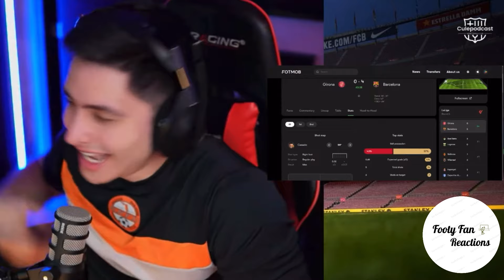Crazy BARCELONA Fans Reactions to GIRONA 1-4 BARCELONA | La Liga GW 5 | 15-09-2024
Barcelona fans are going wild after a dominating 4-1 win against Girona in La Liga GW 5! Lamine Yamal shined with an incredible brace, while Dani Olmo and Pedri each added a goal to seal the victory. With this win, Barcelona continues to sit on top of the league! Watch as fans react to this powerful performance, celebrating Barcelona’s attacking brilliance and complete control over the game. It's a night to remember for Barca fans, as the team shows why they’re leading the league! Tune in for all the reactions and excitement!

00:00 - Intro
00:27 - GIR 0-1 BAR
03:16 - GIR 0-2 BAR
06:34 - GIR 0-3 BAR
09:19 - GIR 0-4 BAR
12:33 - GIR 1-4 BAR

Special thanks to these 9 channels.

  1. ​⁠ ​⁠ ​⁠      @talkfootballhd ​⁠ ​⁠ ​⁠​​⁠​⁠​⁠ ​⁠ ​​⁠ ​⁠​​⁠ ​⁠ ​⁠ ​⁠ ​⁠ ​⁠​⁠ ​⁠ ​⁠
  2. ​⁠  ​⁠​​⁠​⁠​⁠ ​⁠​⁠ ​⁠​⁠ ​⁠  ​⁠ @Markaroni ​⁠ ​⁠ ​⁠ ​⁠​⁠​⁠ ​⁠ ​⁠ ​⁠ ​⁠ ​⁠ ​⁠
  3. ​⁠ ​⁠​⁠​⁠​⁠​⁠  ​⁠​⁠​⁠​⁠​​⁠ ​⁠​⁠ ​⁠ ​⁠ ​⁠ @Sportfreak- ​⁠
  4. ​⁠ ​⁠​⁠​⁠​⁠ ​⁠​⁠​⁠​⁠ ​⁠​⁠​⁠ ​​⁠​⁠​⁠​⁠ ​⁠ ​⁠​⁠ ​⁠ @chonkyy7871
  5.  ​⁠​⁠  ​⁠​⁠  ​⁠ ​⁠ ​⁠ @TalkBarca. ​⁠
  6. ​⁠ ​⁠ ​⁠​⁠ ​⁠​⁠​⁠ ​⁠ ​⁠ ​⁠ ​⁠ @footballpivot
  7.   ​⁠​⁠​ ​⁠ ​⁠​⁠​​⁠​⁠ ​⁠ ​⁠ ​⁠ @BarcaBoy
  8.   ​⁠  ​⁠ ​⁠ ​⁠ ​⁠ @michknoball
  9.     ​⁠ ​​⁠ ​⁠ ​⁠​⁠ @Culepodcast

🏆 FULL CREDIT 🏆 to ALL of the Content Creators that appear in this video. It takes real bottle and enthusiasm to go on camera for your love of the game, so PLEASE make sure you show them all some love and Subscribe to their channels above!

Each channel offers a unique and passionate take on the game, providing an extraordinary viewing experience for football fans everywhere.

Together, we celebrate the beauty and drama of the beautiful game!

Thank you for being part of this thrilling football journey! ⚽🙌